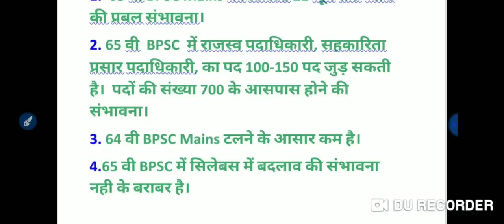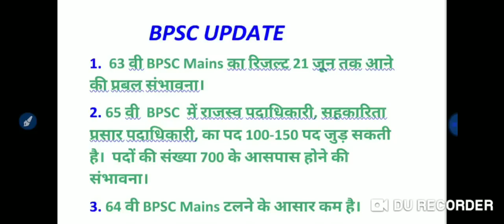BPSC UPDATE - 63 वी BPSC mains Results, 65 वी में सीट कितनी बढेगी, सिलेबस में बदलाव क्या होगी जानें।